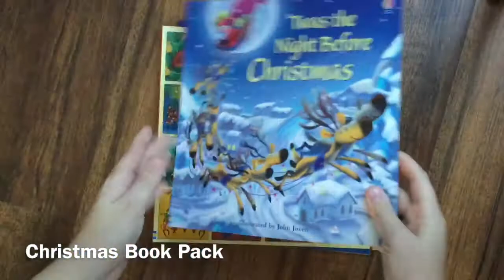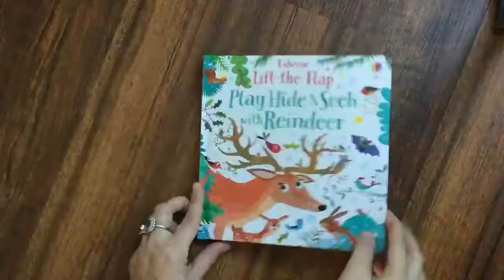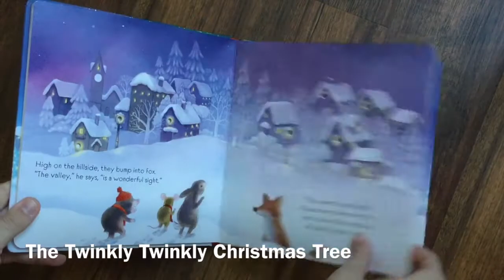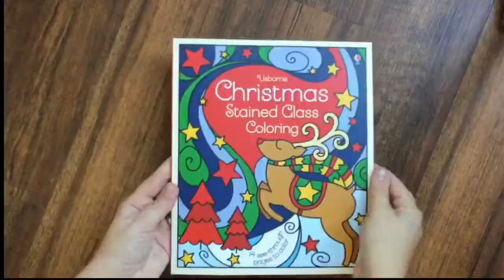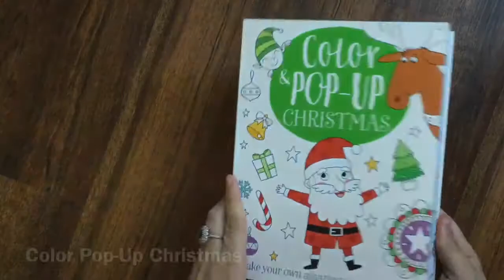Christmas with Usborne Books & More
Take a peek at some of the wonderful Christmas books that Usborne Books & More has to offer in 2020!